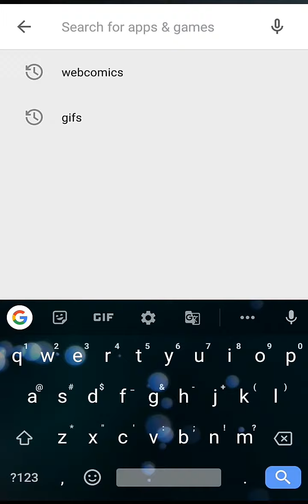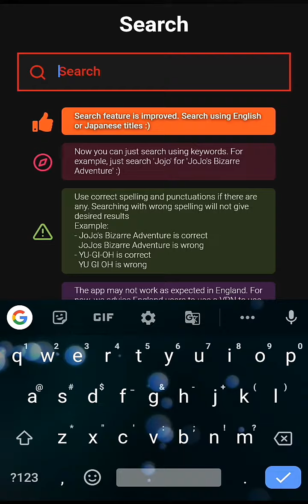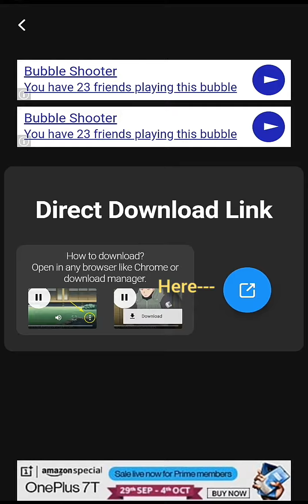Easiest and safest way to download and watch anime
Anime player app...